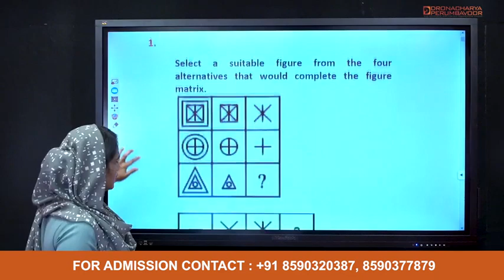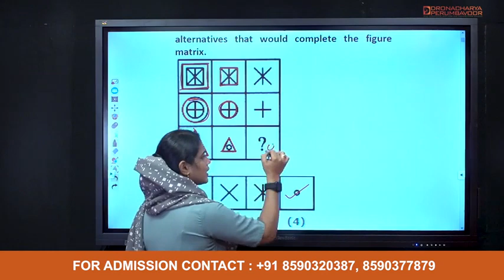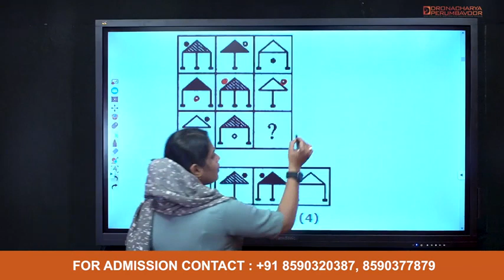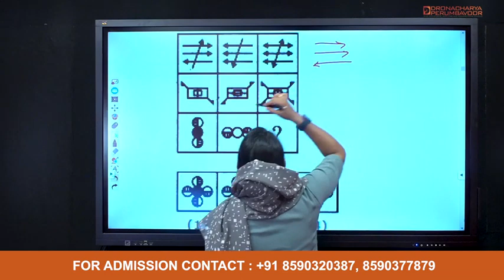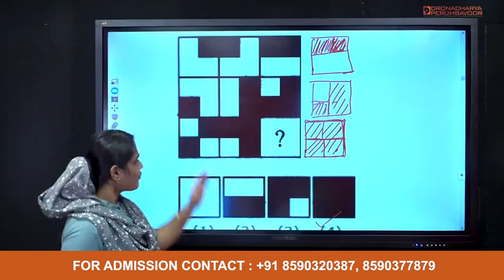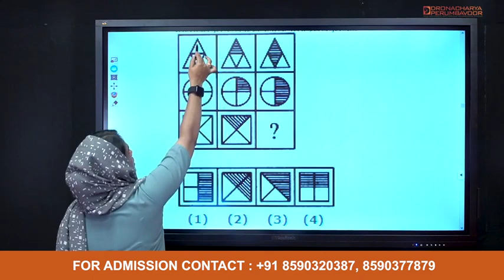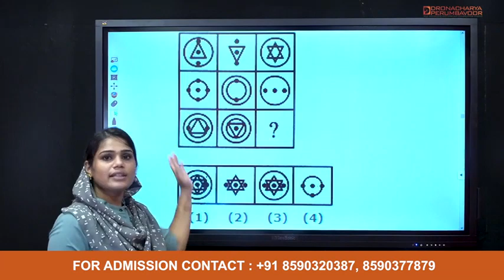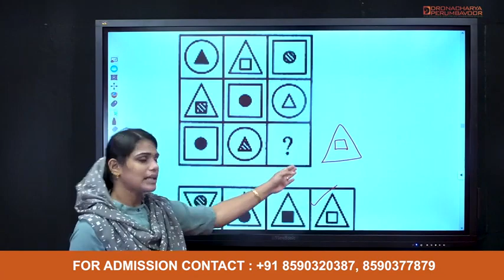CSEB | MATHS | BASIC MATHS AND REASONING